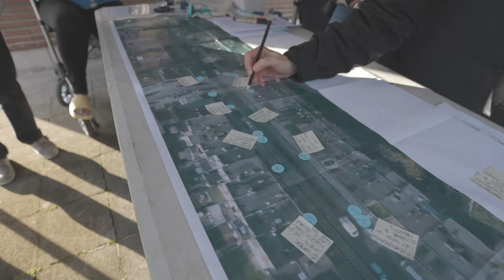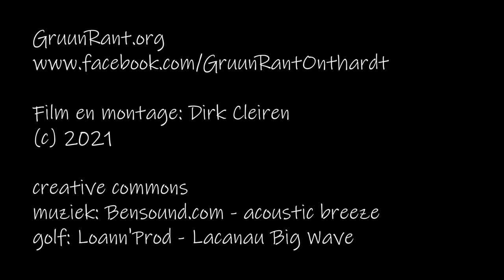GruunRant Onthardt - introductie over het project en het maken van sensibiliserende filmpjes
GruunRant Onthardt is een project dat tot doel heeft een golf van ontharding te laten ontstaan in de Antwerpse stadsrand. Dit ter behoud, versterking en verbinding van de groenstructuur. Voorzitter Pol Lermytte wordt geïnterviewd over het onthardingsproject, maar ook over de ambitie om dat via filmpjes wereldkundig te maken. Dit is het eerste filmpje dat in het kader van dit project werd ingeblikt.